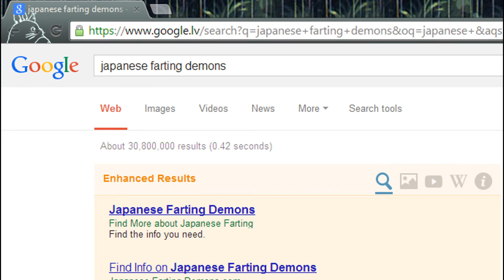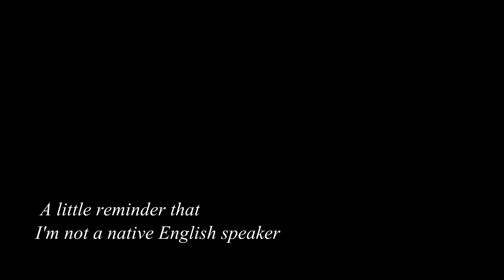A Letter to Momo - Anime review / My thoughts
My review of  Hiroyuki Okiura's second feature film - A letter to Momo.